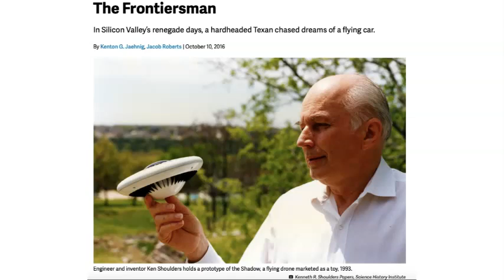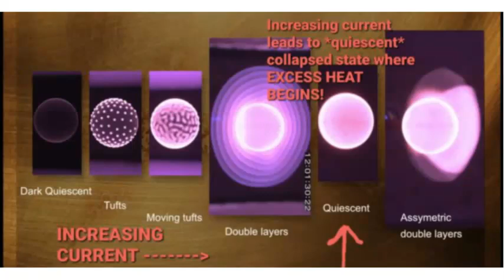Hal Puthoff and Ken Shoulders: Exotic Vacuum Objects (EVO's), claims of exotic energy and propulsion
Hal Puthoff's connection to the UFO topic is well established. He is a part of TTSA and has been researching the topic for years with inside access to materials, scientists and government officials. His career is very interesting having been involved in the CIA's project stargate remote viewing program. These details are well known. His connection to Ken Shoulder's, however, appears to be under the radar.

Who is Ken Shoulders? Ken Shoulder's was an experimental physicist and "father of vacuum microelectronics" with a career at SRI and multiple patents.

More interestingly, he spent the last half of his life researching what he called "exotic vacuum objects" or EVO's and this work was done in conjunction with Hal Puthoff. Ken claimed that he had found a new source of energy in these strange plasma objects and all of his work has been archived by his son. The claims made by Ken are that he found a way to create charge clusters that basically violated known laws of physics and that he could repeat the results. His claims are similar to those made by LENR and cold fusion advocates except that he actually was getting reproducible results and documenting everything. I've found a link to the archives and there is a wealth of his work available to the public except for a few CD's and DVD's that are inexplicably unavailable to researchers until 2065.

This is the most extensive story I could find on the subject.

I've done a lot of digging and the story is very odd. It involves scientology and a wealthy chicken franchise owner, "Bill" Church Jr. Bill Church funded Ken's research in EVO's and also funded Hal's research in remote viewing. Bill was a member of scientology and at one point so was Hal.

I understand some of my sources may be a little suspect, but I do find the Ken Shoulder's work fascinating as he appears to have been a very credible scientist and inventor and his work was inspired by well documented anomalous results by other scientists such as Winston Bostick.

Hal Puthoff being the interesting person that he is makes me wonder why nobody else has stumbled upon his connection to Ken Shoulders? He's not just the remote viewing guy or the UFO physicist, he's also the EVO guy. I'd love to ask him some questions about EVO's and Ken Shoulders.

Have you heard of the SAFIRE project? It's a LENR reactor partly based on shoulders' and puthoff's work on EVOs. puthoff (also eric davis) are on the science review team. they haven't posted an update since 2020 so i'm not sure what's going on with it at the minute but it seemed to be going well up until they went dark. here's an article about it:"